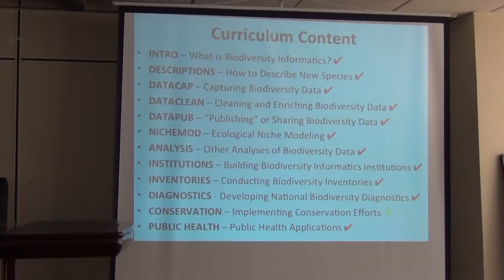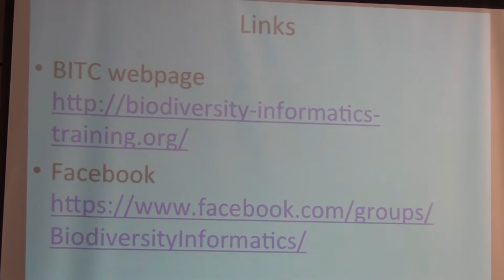BITC / Conservation - EBI - ATP Welcome